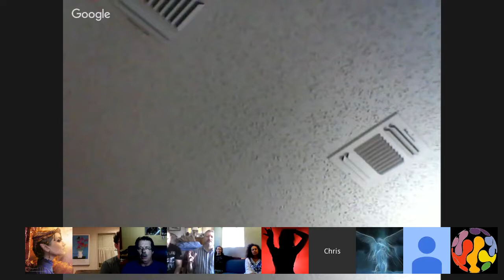𝐂𝐡𝐚𝐧𝐧𝐞𝐥𝐢𝐧𝐠 :: Pleiadian Healing Chants. Archangel Uriel Send Blessings, Energy. july 18, 2016